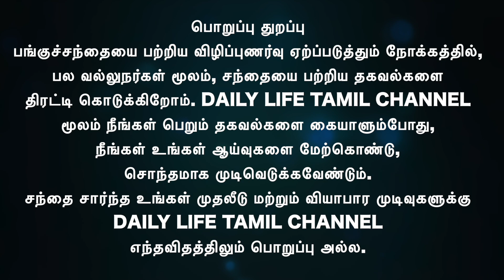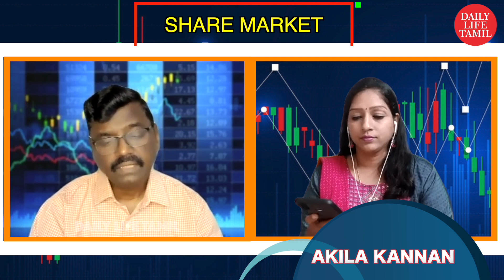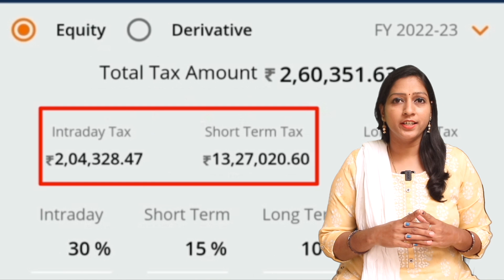Icici,LIC,RPSG Ventures,BGC,Balrampur,Biocon,Voltas,UPI Nifty 50...View | Share market in tamil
PART-3 | Icici Lombard,LIC,RPSG Ventures,BGC,Balrampur,
Biocon,South Indian Bank,Voltas,UPI Nifty 50...View

⚡⚡⚡ 🔥 Exclusive Offer's 🔥 ⚡⚡⚡